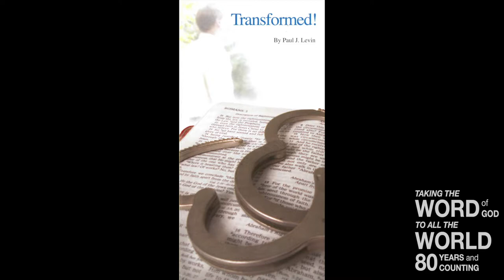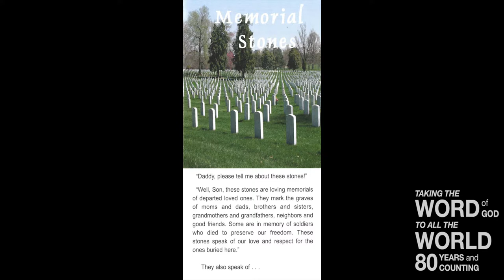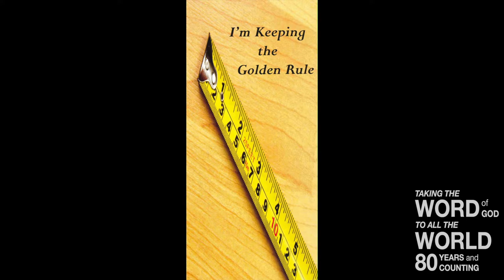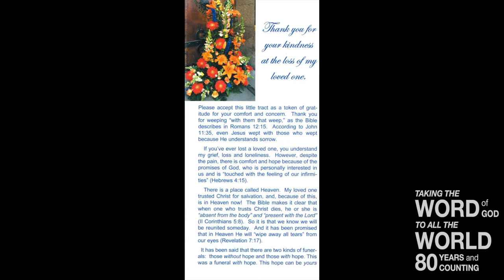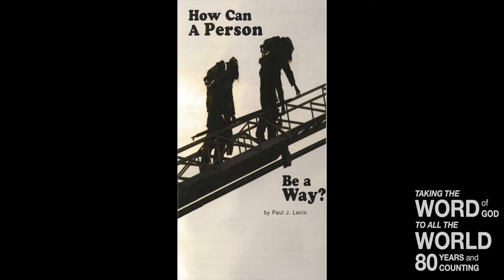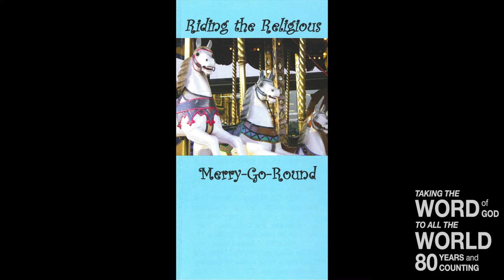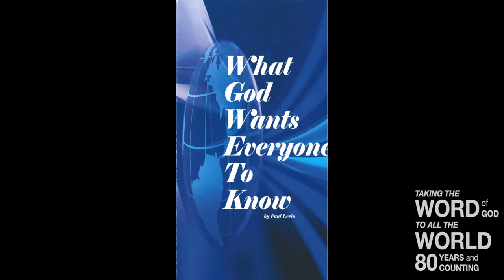Gladness, Darkness, Righteousness (Ps 97:1-2)